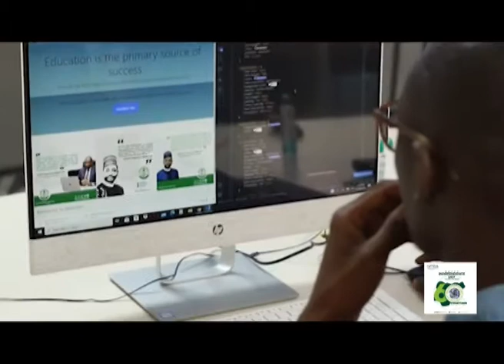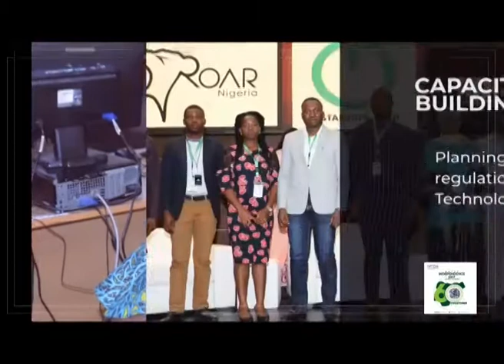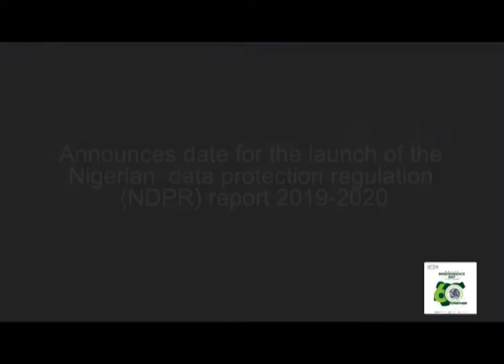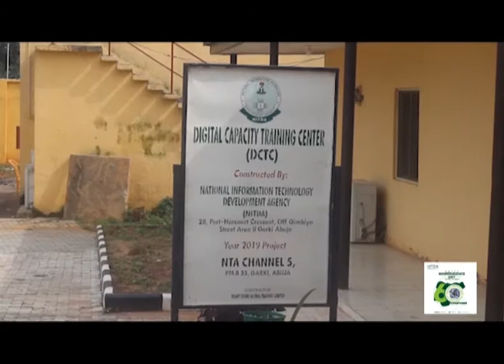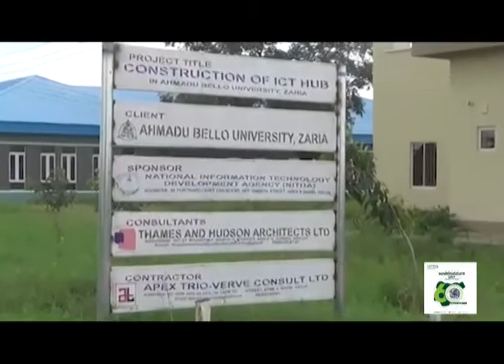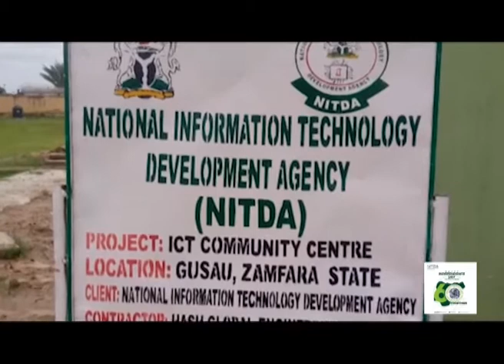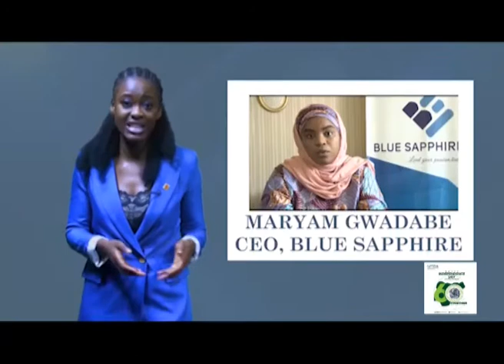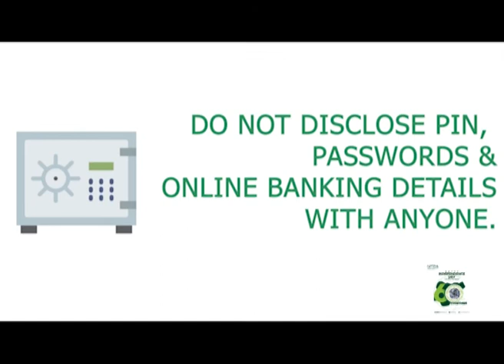NITDA Impact Epispde Twenty Three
A weekly programme aired on NTA Internationa and Channels TV